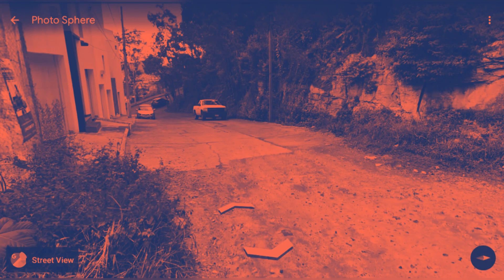I saw the Spiderman on Google Earth